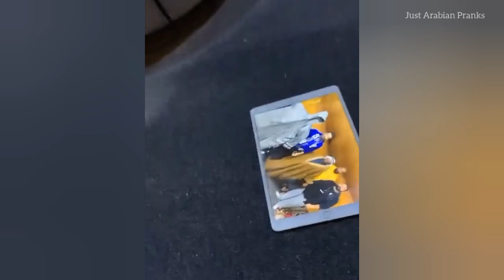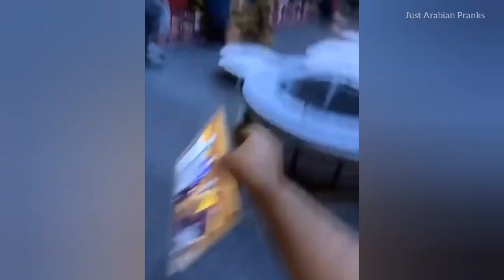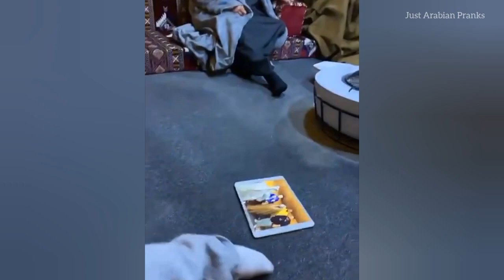Best Arab Funny Videos 🤣 Pranks #02 – Arabs Halal Memes 😂 | By Just Arabian Pranks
Welcome to the funniest Arab pranks videos channel — Just Arabian Pranks 😂

Laugh out loud with the best Arab funny videos in this hilarious prank compilation! Watch Best Arab Funny Videos Pranks part #02 – Arabs Halal Memes by Just Arabian Pranks for non-stop laughter and unforgettable moments. From epic fails to clever tricks, these Arab pranks are sure to brighten your day!

Your support helps us create even more entertaining content for you!

We upload new episodes regularly featuring the best of Arab pranks, memes, and comedy!

Don’t miss out on more of our hilarious videos!